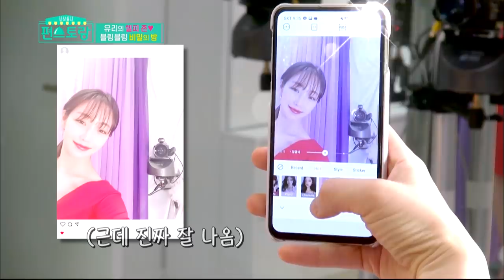Yuri’s secret photo zone at her house [Stars' Top Recipe at Fun-Staurant/ENG, IND/2020.05.05]